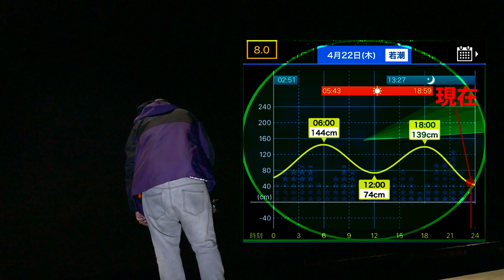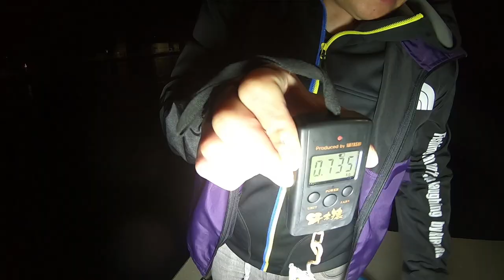【エギング】釣れすぎる神ポイント！春イカのデカイカ爆釣【神回】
今回の動画は春のエギング釣行の動画なんですが…二日間通しての過酷な撮影になりました(^^;
初めて行く場所でポイント探しからスタート！どこに行ってもイカは居らず…二日目突入…。
日中は全然釣れず、心が折れかけてた二日目最後のポイントで…奇跡が起きたのです！
墨跡有り！子供達がアオリイカ爆釣！これは期待が持てる！可能性を信じてキャスト開始！見事春のアオリイカに出会う事が出来ましたm(__)m
涙で常夜灯が霞んでいた事は内緒ですｗ

■お知らせ■
500人を切ったら登録者数公開します(^^♪

【DUEL】第２・３期DUELサポーター

オススメ動画↓
【エギング】春イカのキロアップ連発！釣れるエギメーカーは？実釣検証してみた

【エギング】春のデカイカ勝負！フリースタイルエギングバトル(エメラルダス/デュエル/ヨーズリ)